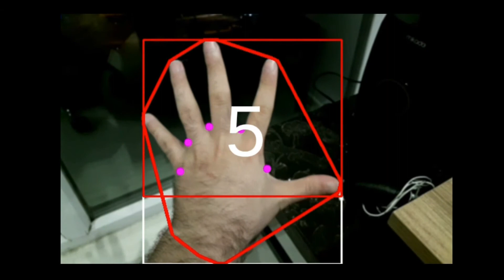HandTracking in mobile AR/VR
Hi everyone, Welcome to the Hand Tracking in AR/VR video course.
It's time to make a great thing in unity !!!
In mobile VR and AR, We don't have a joystick-like Oculus or HTC Vive headsets to do all actions in run time. So, We need to find a solution for it. It's time to learn to use new technology to solve this problem and open new doors of new generation games and simulations for mobile (Android / iOS).
In this course, We will learn how to use Hand-tracking technology in mobile AR and VR.
We will have hand tracking with only the phone's camera and don't need to use other external hardware on the phone.
In this course, we will learn how to grab, move, and rotate objects in 3D space. Also, How to use grab, release, and other actions of hand to do specific actions.
With this technology, we can make 3D UI elements in our game (AR or VR).
No need to have special requirements to learn this course.
Easy to learn by all levels of knowledge.
Only works in Unity and needs to have AR Foundation and a minimum of Android 7 (API 24).
The best solution to make everything as we want in Augmented and virtual reality and games by C# programming in Unity 3d.

Let's make an enjoyable AR/VR game with hand tracking in unity!